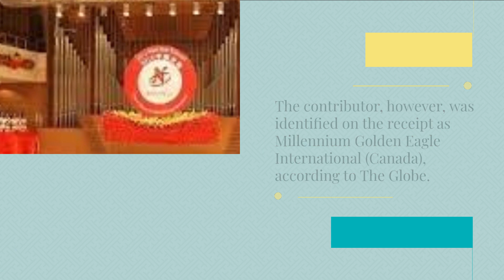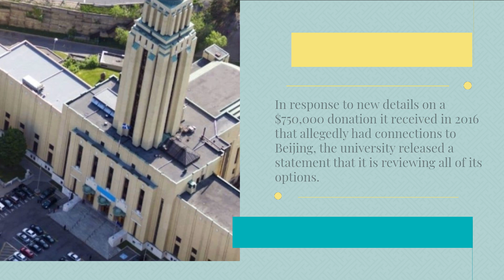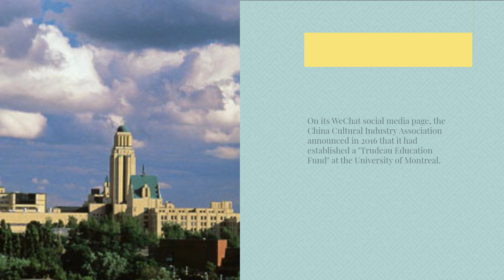Total leadership' by the Chinese Communist Party is exercised through Trudeau Foundation donor's org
Total leadership' by the Chinese Communist Party is exercised through the Trudeau Foundation donor's organization.

The CEO of the Pierre Elliott Trudeau Foundation resigned as a result of alleged donations from a businessman who also serves as the head of a Chinese cultural group that claims to be run by the communist government.

According to the China Cultural Industry Association's website, it was established with the blessing of China's State Council, also known as the country's central government, and adheres to the "total leadership" of the Chinese Communist Party.

The organization claims that Zhang Bin, a Chinese billionaire who gave the foundation $200,000 in 2016 along with another Chinese businessman, is its president on its Chinese-language website.

The contributor, however, was identified on the receipt as Millennium Golden Eagle International (Canada), according to The Globe.

Millennium Golden Eagle International, according to the China Cultural Industry Association, is a member of its executive board and was established with the blessing of China's ministry of culture.

On numerous privately-run Chinese company registries, Zhang is identified as the chairman of Millennium Golden Eagle International.

The Chinese government allegedly arranged gifts to the Université de Montréal and the Pierre Elliott Trudeau Foundation in an effort to sway Prime Minister Justin Trudeau, according to a February report in The Globe that cited an unnamed source.

In response to fresh details on a $750,000 donation it received in 2016 that allegedly had connections to Beijing, the university released a statement saying that it is reviewing all of its options.

For its part, the organization had pledged to refund the $200,000 gift from Zhang and Niu Gensheng.

But on Tuesday, the charity's board of directors and president announced their resignations, claiming that the politicization of the organization made it "impossible to continue with the status quo."

According to The Globe and Mail, the Trudeau Foundation has decided to conduct an impartial review of its initial decision to accept the donation.

The nonprofit was unable to repay the $140,000 it got from Millennium Golden Eagle, according to an article published on Wednesday by Montreal's La Presse.

On its WeChat social media page, the China Cultural Industry Association announced in 2016 that it had established a "Trudeau Education Fund" at the University of Montreal.